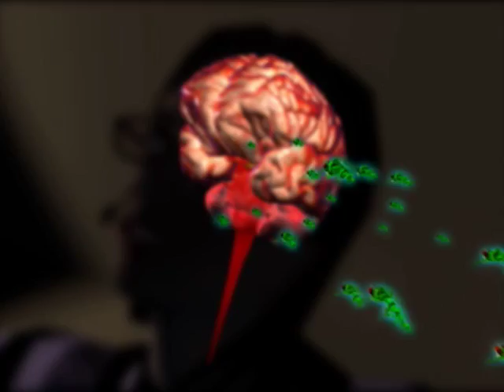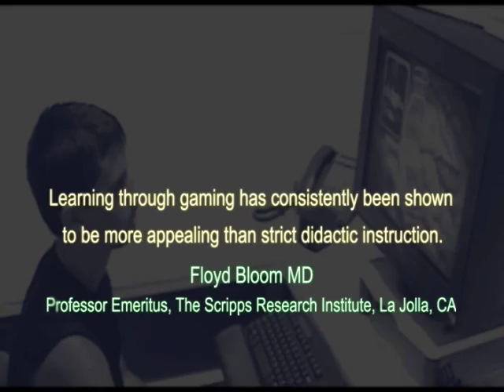Morphonix - Neuromatrix game trailer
Neuromatrix is an immersive real time game, ages 11-14. You play a secret agent infiltrating a top-secret neuroscience research facility. Your mission: to track down and root out the Nanobots.